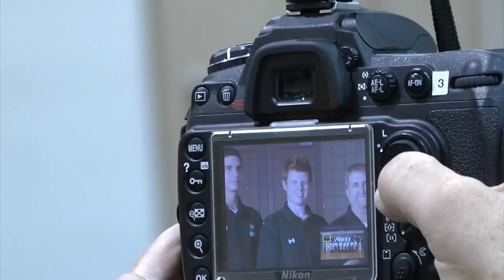Volleyball behind the scenes during photoshoot